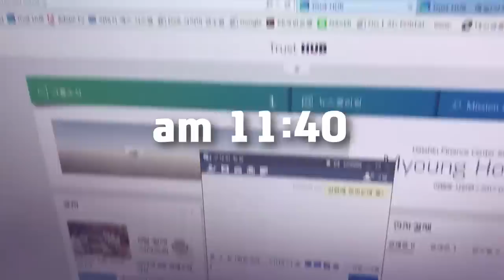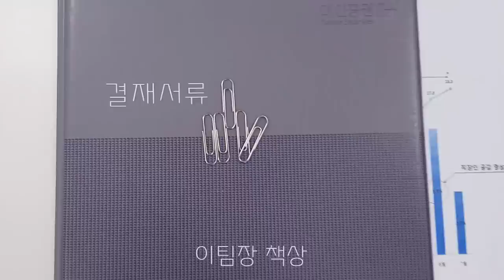여자들이 간식을 먹는 이유 I 대신증권 웹드라마 [을지로 김대리] EP. 07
대신증권 직장인 공감 웹드라마 [을지로 김대리]
EP.07 여자들이 간식을 먹는 이유

오늘도_이팀장의_아재력은 높아만 갑니다.
가지가지하는 이팀장과 함께 하는 아찔한 순댓국 런치 타임.
순댓국과 맞바꾼 디저트의 운명은?